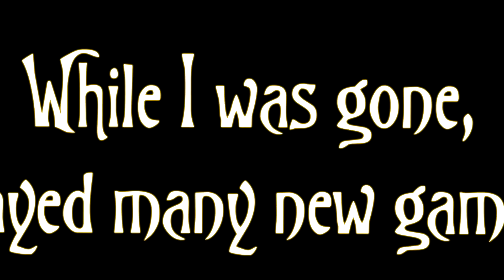Guns Of Icarus: Fat Shark Adventures!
HELLERRRRR my friendly friends! I'm back! And with a better setup then before! I took down the really bad videos and am gonna try to start a video schedule! I am in a multi media class so I will make lots of comedy stuff but if there I any specific game you want me to play, let me know in the comments or on one of my social media sites! I'm still debating on a name for you guys and I'm leaning towards "Steamers", whatcha think? ^^
Keep it easy guys!
~ lmL daVinci